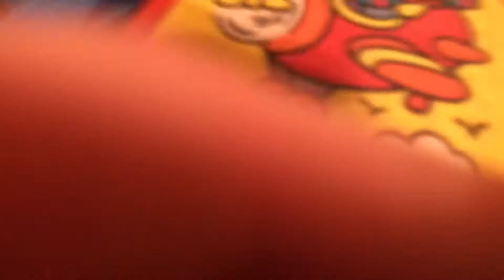See N Say 1984 by Mattel 1980s 80s 80sThen80sNow 80s Then 80s Now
80’s TOY of the Day:  See N Say